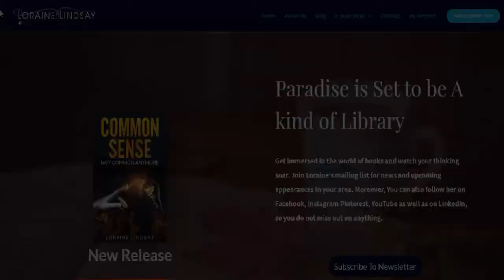Paradise is a Library | Lorainelindsay.com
Get immersed in the world of books and watch your thinking soar. Join Loraine’s mailing list for news and upcoming appearances in your area. Moreover, You can also follow her on Facebook, Instagram Pinterest, YouTube as well as on LinkedIn, so you do not miss out on anything.

Reading has been certified to be the ultimate way of gaining knowledge.